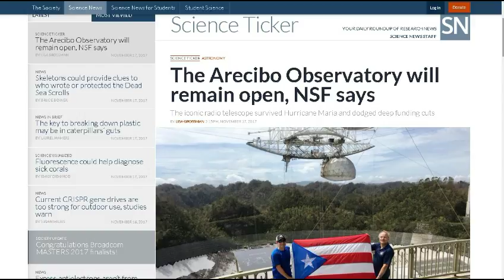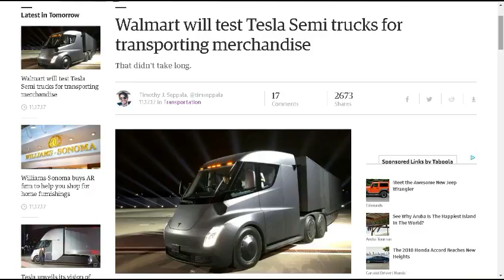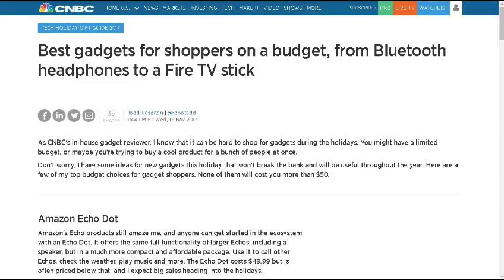TDD report for November 18, 2017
from Joseph L
A Zombie Star That Just Won't Die